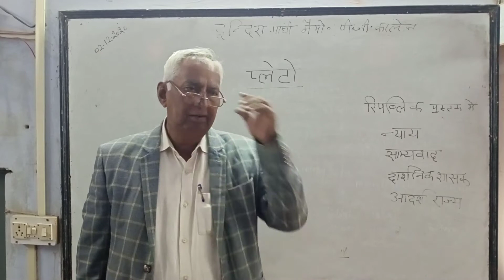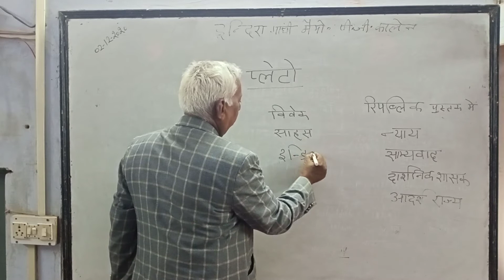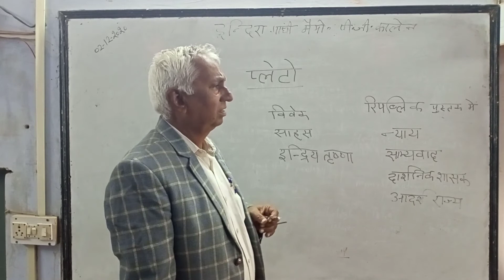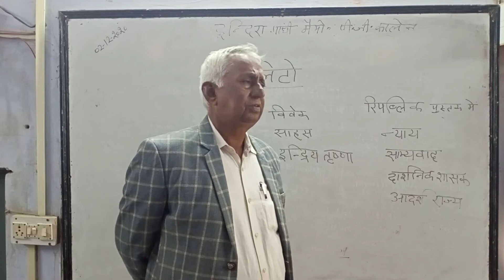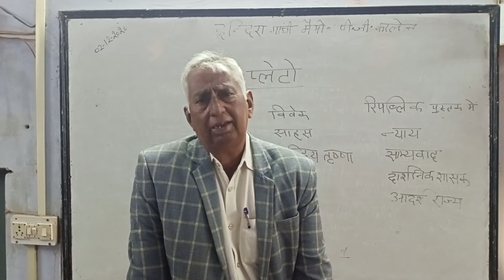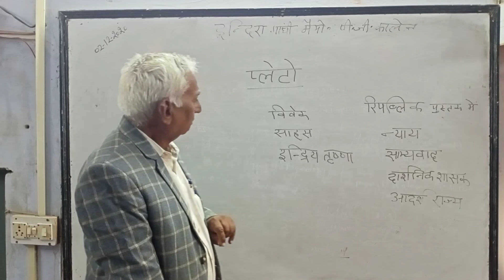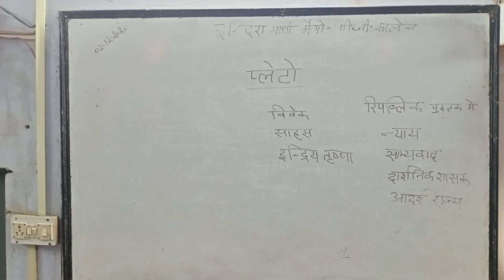2/12 BA I pols